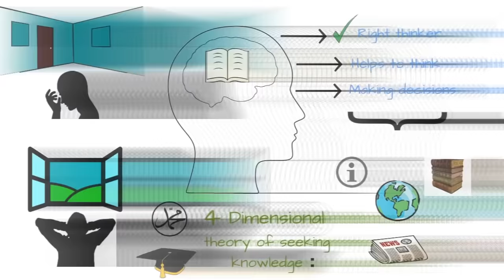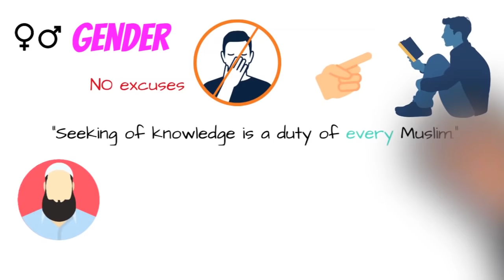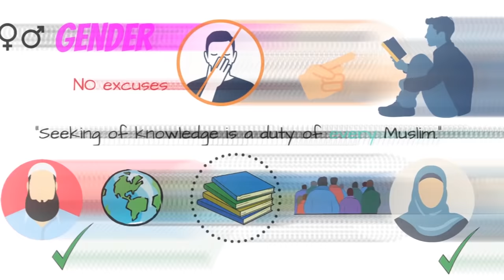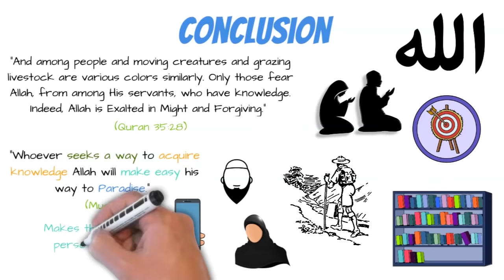Four Dimensions of Seeking Knowledge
Importance of knowledge in Islam is not a disputable matter. The training of a human mind is not complete without knowledge. Knowledge makes a man a right thinker. It helps the man on how to think and how to make decision. Only through the attainment of education, man is enabled to receive information from the external world; to acquaint himself with past history and receive all necessary information regarding the present. Without knowledge, man is as though he is in a closed room and with knowledge he finds himself in a room with all its windows open towards the outside world.

Allah says in the Quran, “And among people and moving creatures and grazing livestock are various colors similarly. Only those fear Allah, from among His servants, who have knowledge. Indeed, Allah is Exalted in Might and Forgiving” (Quran 35:28). Acquiring knowledge will also take a person closer to Allah as Prophet Muhammad (pbuh) said, “Whoever seeks a way to acquire knowledge Allah will make easy his way to Paradise” (Muslim).